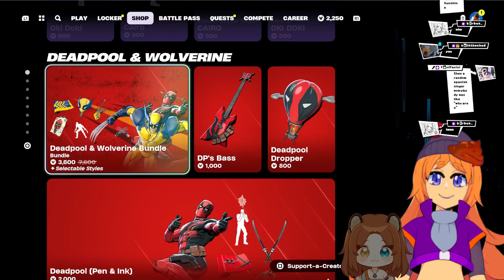NIGHTMARE BEFORE CHRISTMAS DUO~ - Fortnite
8/22/24

My wonderful Tanuki friend joins me for some victory royales as the Nightmare Before Christmas Duo~